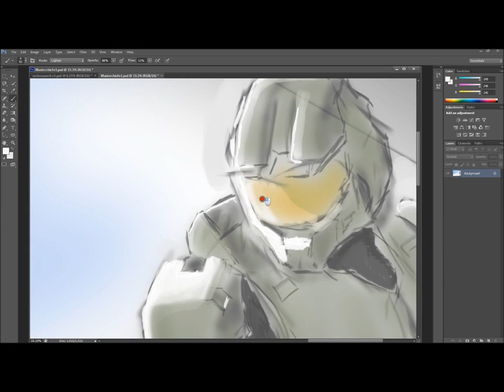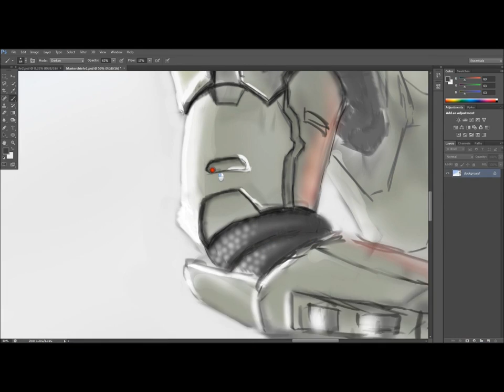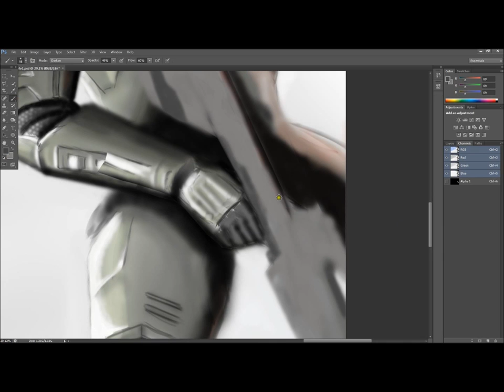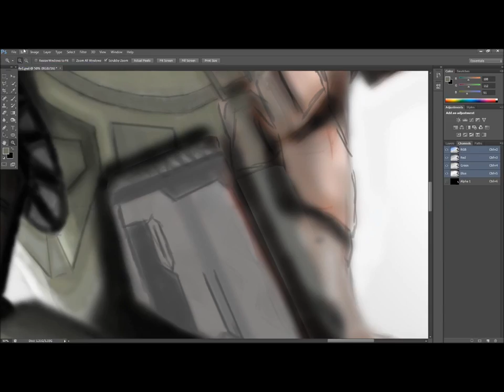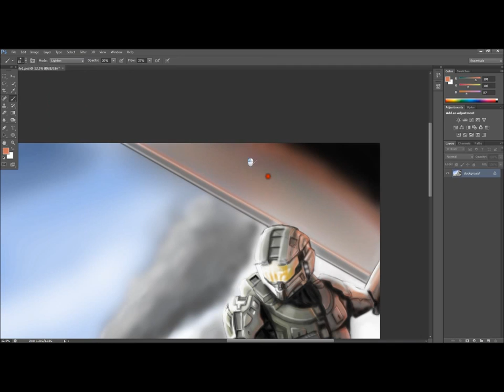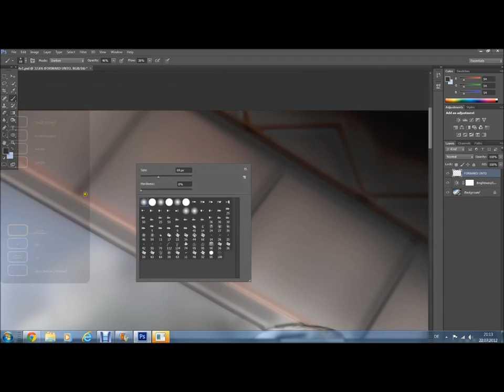Sweet Halo 4 Speed Painting of the Master Chief - By JohnnykArtworks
The guy has just started posting videos on YouTube, but I recommend checking him out anyways, because he's definitely got talent. Also, he's taking art suggestions, so if you have some Halo-related art that you really like, send it to him via YouTube message or channel comment and maybe he'll paint it for you!

From JohnnykArtworks:

Painted in Photoshop CS6 Extended (Trial)

I haven't had any experience in Photoshop therefore I didn't use multiple layers in this piece nor did I have any good brush presets. It took about 7-8 hours to finish (about 25 sessions)

Graphics Tablet: Wacom Intuos 5 (L)
CaptureSoftware: Debut Video Capture Softwar v.1.64

Soundtrack:
1. Behold a Pale Horse (Halo3 OST)
2. Warthog Run (Halo 3 OST)

PC:
CPU: Intel Core i7-3770K (64 Bit)
4,5 GHZ
GPU: Nvidia GeForce GTX 680
16 GB RAM
Processor Watercooling System